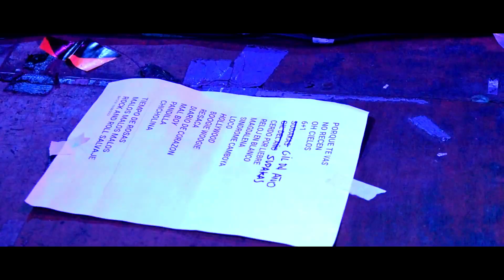Los Peores de Chile - Por que te vas - En vivo en La Batuta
Dirección, edición, cámaras y fotografía: Rod Saez Chavez
Apoyo logístico: Soledad Cáceres - Victor Hugo Gomez